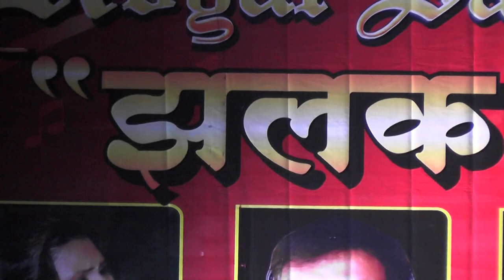Ke Jaan Chali Jaaye (HD) |Mohammad Rafi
Voice. - Rafique Bagwan and Radhika atre
prof. dr. mohd rafie bin johan
yb dr mohd rafie
prof. dr. mohd. rafiqul alam beg